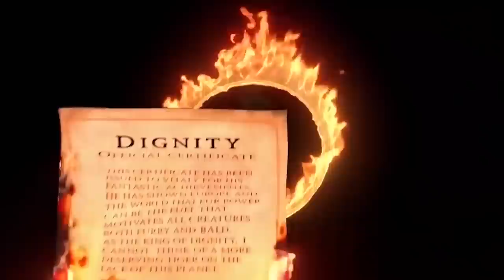Top 3 Worst & Best Dreamworks Movies